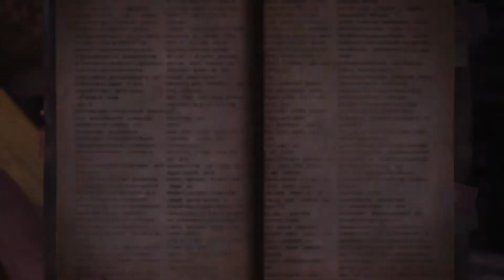Monster Hunter: World - Nergigante Giant Gold Crown